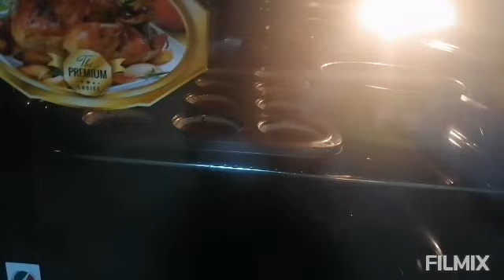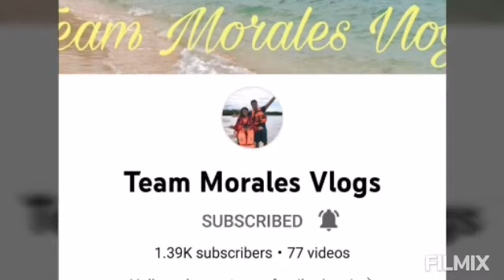Gumawa ako nang Chocolate Cake para kay ate#easyrecipe